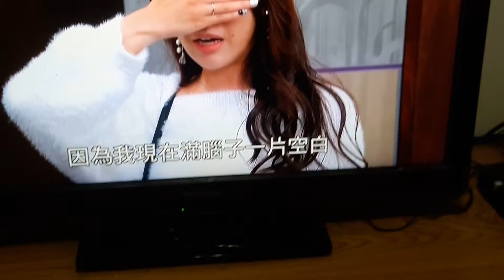炮仔聲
三立受權